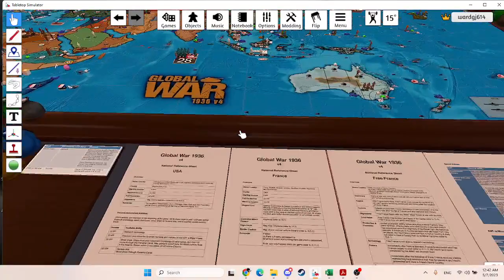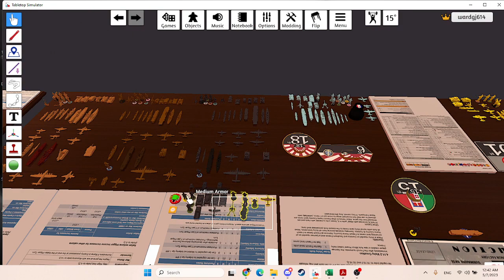Operation Mamma Mia (GW36v4) - Italy T12 & Germany T13